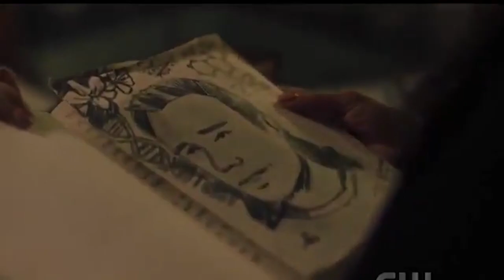Harry/Macy/Darry (Hacy/Dacy) - Jailbird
I know, I only ever post about the same ship, but honestly, can you blame me?

Show: Charmed (2018)
Pairing: Harry/Macy/Darry
(Harry Greenwood & Dr. Macy Vaughn & Dark Harry)
Song: Jailbird - The Shells